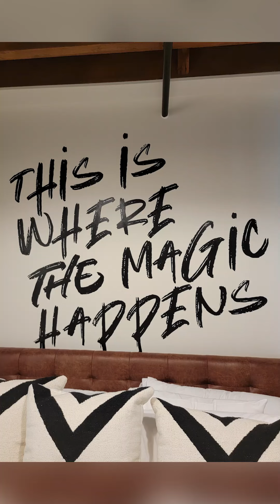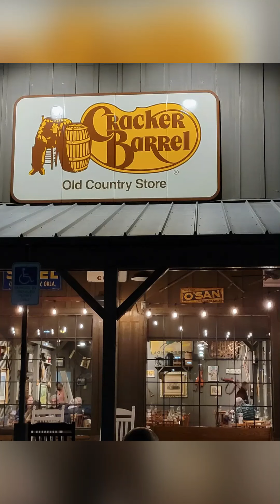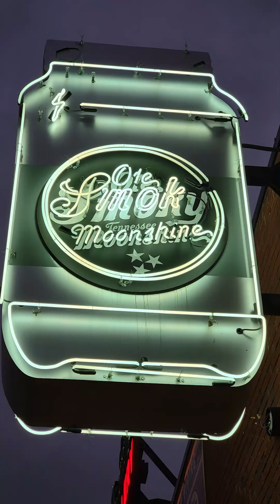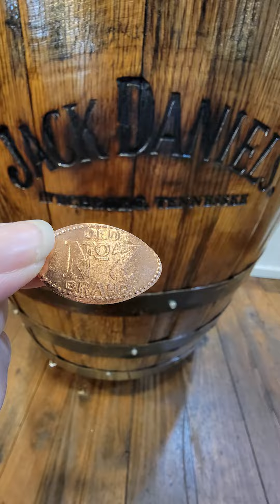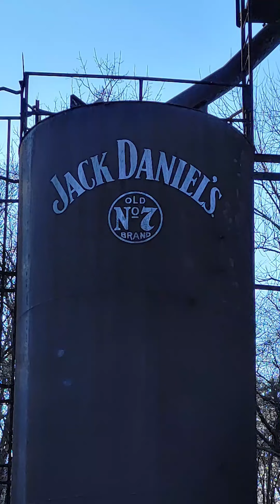Our Trip to Nashville TN! | Mike and Amy Travel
We went to Tennessee!! It was SO much fun and in this video, we talk about what we did, where we went, who we met, what we ate, and more!

Below are links to a bunch of people and places we mention in the video as well, so be sure to check them all out and show them some ❤️!

Come join me at The Cross Legacy, where I give all kinds of tips on produce storage and prep, as well as additional lifestyle hacks for self-sufficiency and recipes for families with food allergies!

📦 See something you like in the video?